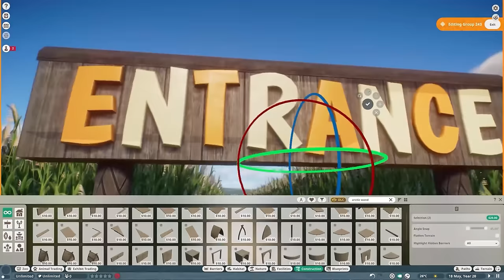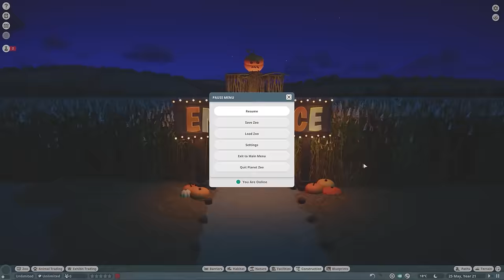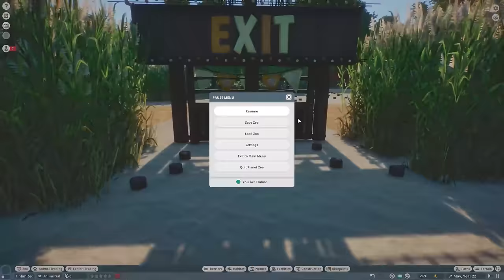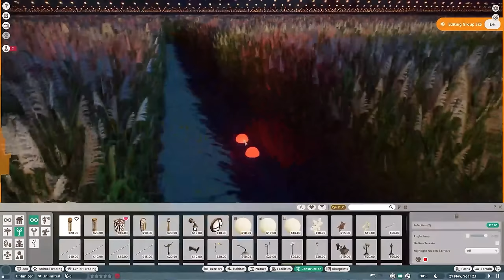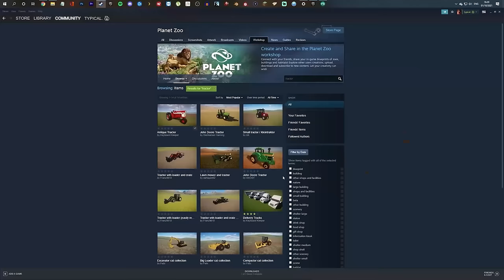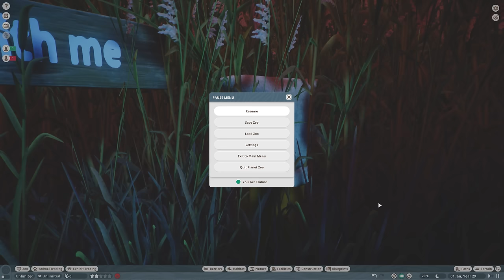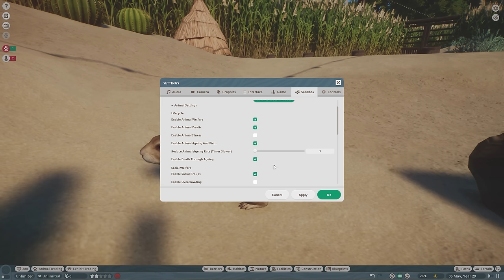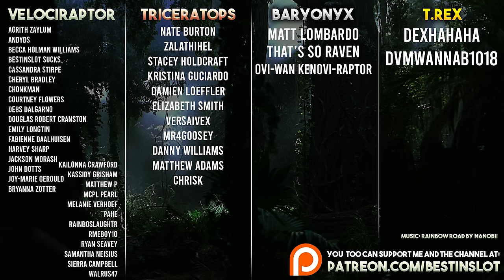Prairie Dog Habitat & Working Corn Maze! 🌽 | Planet Zoo Speed Build - North American Pack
Planet Zoo Prairie Dog Habitat - Our third animal habitat contains the adorable  Black-tailed Prairie Dogs but more importantly... a gigantic working corn maze!

For Adventure!